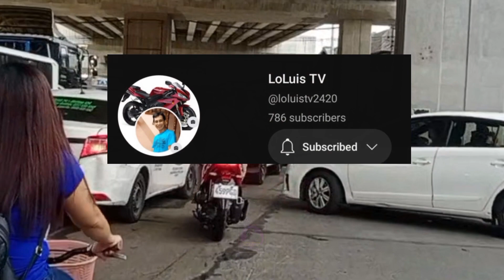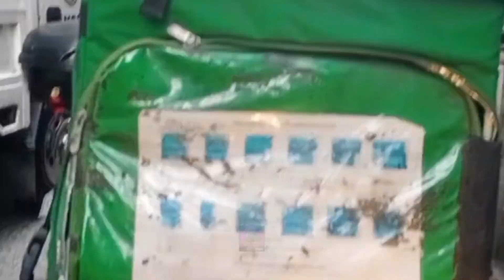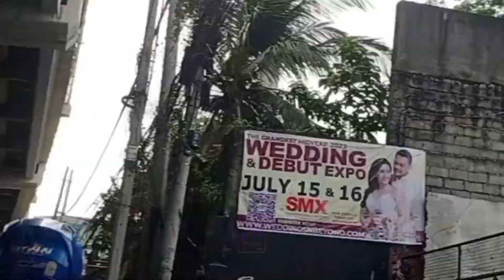MMDA Personnel , Nasagi ng Motorista